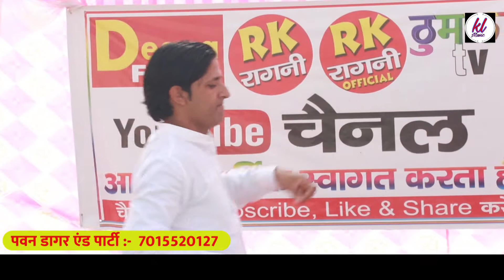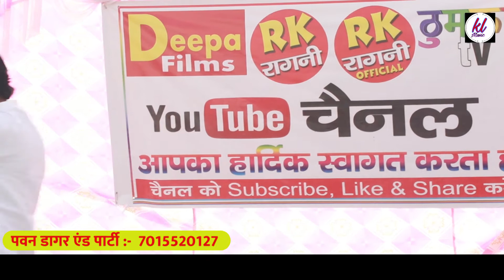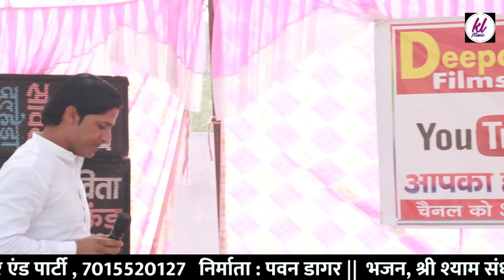मेरे सारे लाड बिखर गए लाडकरनिया वाले के || सनोज मलिक और पवन डागर की बहुत ही अच्छी रागनी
.KL Music Presents .

Title :- मेरे सारे लाड बिखर गए लाडकरनिया वाले के || सनोज मलिक और पवन डागर की बहुत ही अच्छी रागनी ||

Song/Ragni :-  मेरे सारे लाड बिखर गए लाडकरनिया वाले के

Singer :- सनोज मलिक और पवन

Music  :-  Live

Camera :-  Rj

Editor :- Rj

Lable   :-  KL Music

Music Label & Copyrights :-  KL Music

RAGNI SINGER